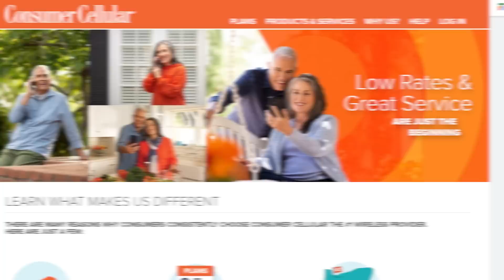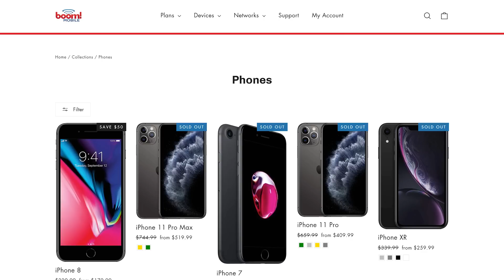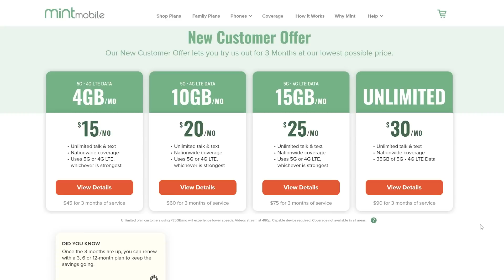Your Phone Company Isn't Who You Think It Is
Power through work more efficiently and confidently with the help of Grammarly!

Many mobile carriers don't even own their own cell towers; instead, they use a DIFFERENT provider's network! But why do these carriers - called MVNOs - do this, and how does it work?